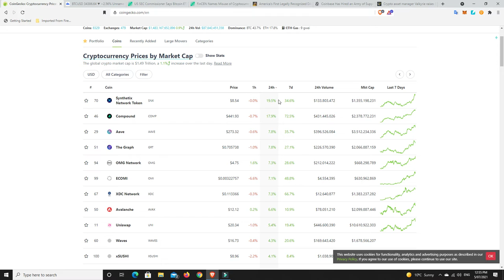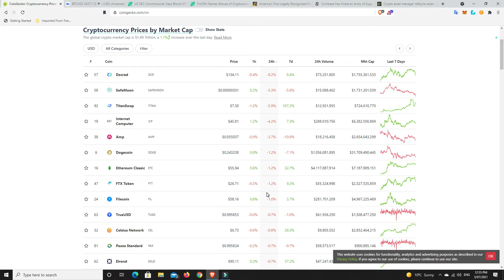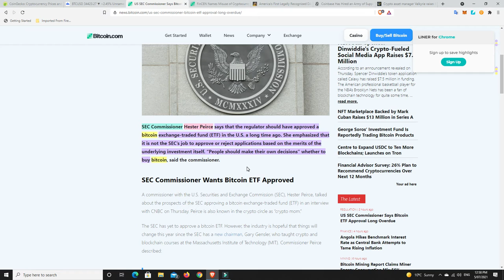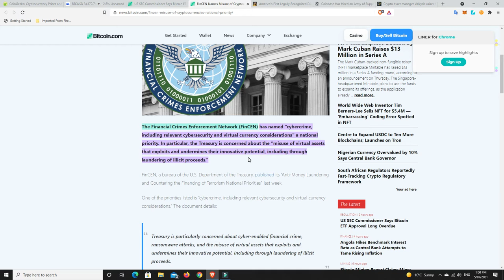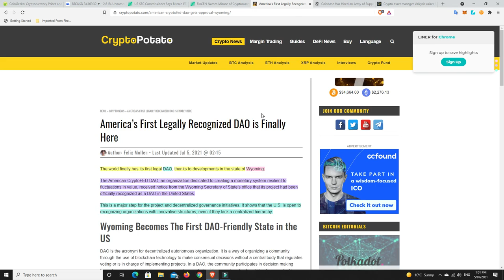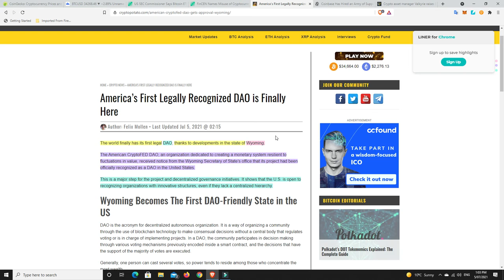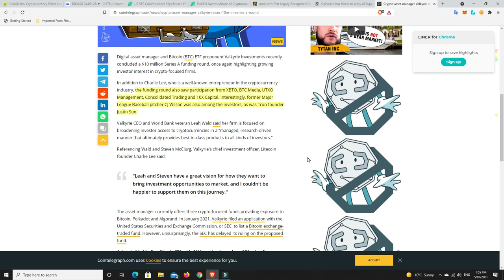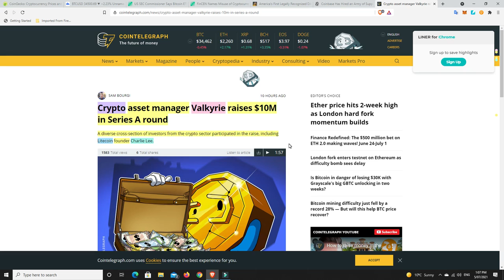Worlds first legally recognised DAO, VC's add $10m to Valkyrie series A & Crypto mum to the rescue?